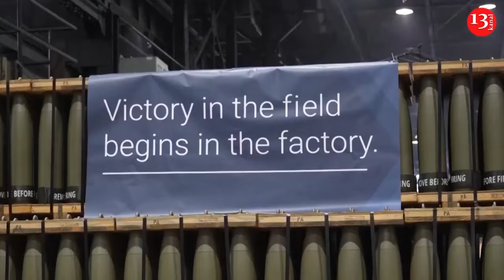After fierce battle, Ukrainian fighters cleared Aggregate plant in Kharkiv from Russians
As a result of an operation carried out by the main intelligence department of the Ministry of Defense of Ukraine, the Aggregate plant in Volchansk town in Ukraine’s Kharkiv region has been cleared of the invading Russian army. The chief intelligence department of the Ministry of Defense announced this in a statement. According to the information, on September 24, the commander of one of the special divisions of the General Intelligence Department, the head of the department, Kiril Bukhanova, reported on the successful completion of the operation. The operation was carried out by "Stugna", "Paragon", "Yunger", "BDK" and "Terror" groups of the main intelligence department. As a result of the operation, Russian soldiers have been captured. It should be noted that although the Russian army has been continuously attacking the city of Volchansk for several months now, most of the city is under the control of the Ukrainian army.